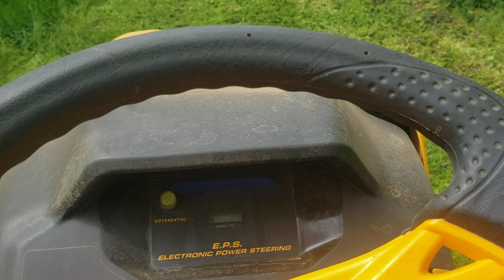Cub Cadet XT3 mowing extremely high grass/weeds